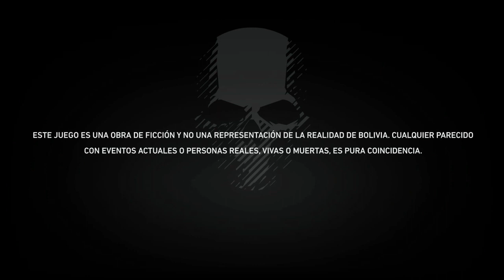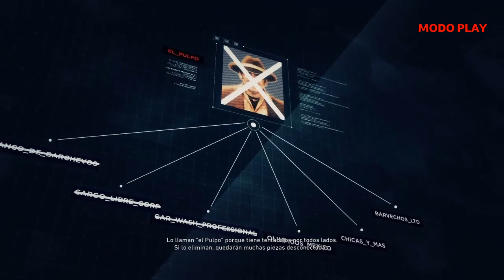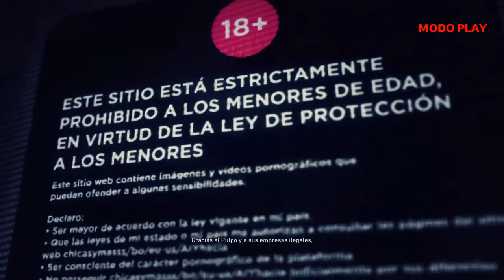TOM CLANCY'S GHOST RECON WILDLANDS(EN ESPAÑOL)(CAPITULO 52)LA MANO DERECHA DEL PULPO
EL CARTEL DE SANTA BLANCA CONVIRTIÓ EL PAÍS EN UN ESTADO FALLIDO. COMO GHOST... TU EQUIPO DE CUATRO DEBE DETENER EL CARTEL A COMO DE LUGAR